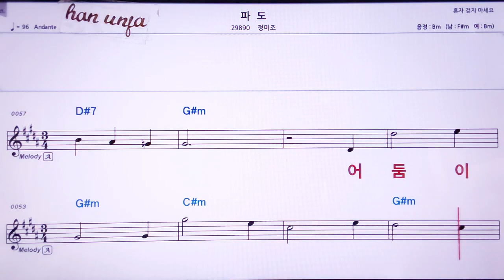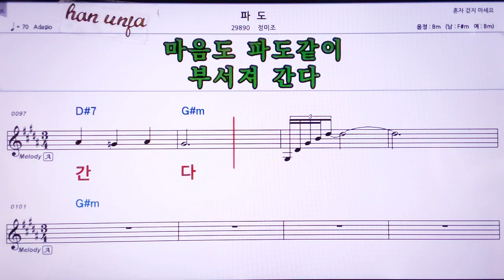💖파도/정미조 👍MR,노래방, 악보, 코드,Karaoke With Sheet Music